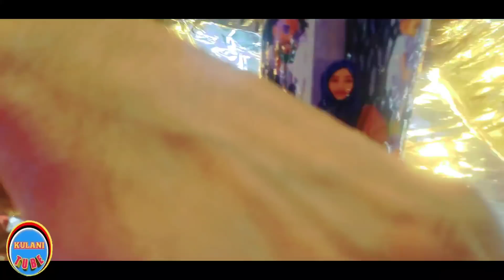Chanala yan Oro Hatamerati irati Kulleni Yada Akm Qabdi ?👈🌹💝🎊